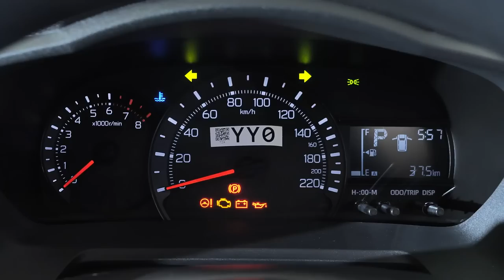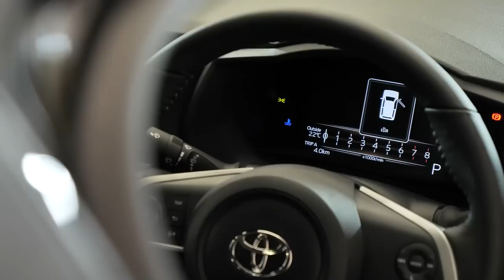พาชม Toyota Yaris Ativ ใหม่ทั้งคัน เปิดที่แรกในโลก : MGR Motoring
Toyota Yaris Ativ เปิดตัว เจเนอเรชั่นที่สองของซีดานอีโคคาร์ ที่คราวนี้จัดชุดใหญ่ใส่มาให้เต็มเหนี่ยวทั้งแพลตฟอร์มใหม่ ออปชัน ฟังก์ชั่น ระบบเสริมความปลอดภัย แน่นชนิดที่รุ่นใหญ่ยังต้องเหลียวดูกับราคาที่เบากว่าคาด เริ่มเพียง 539,000 บาท